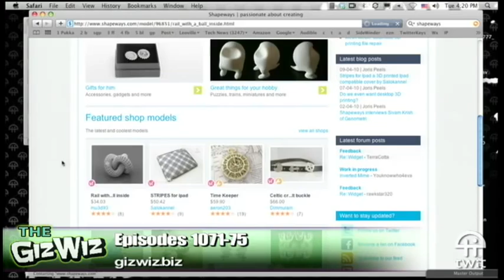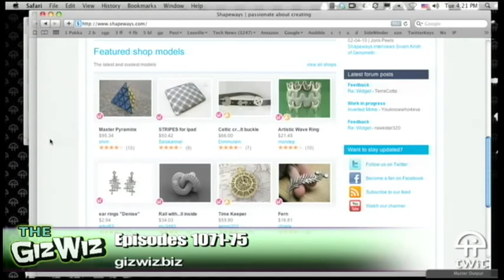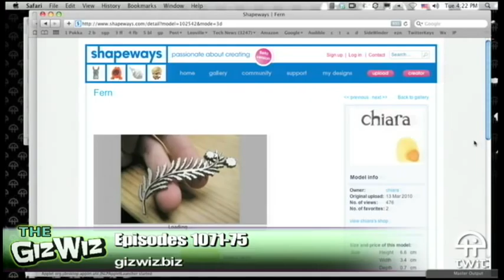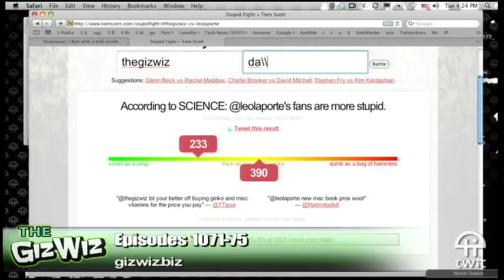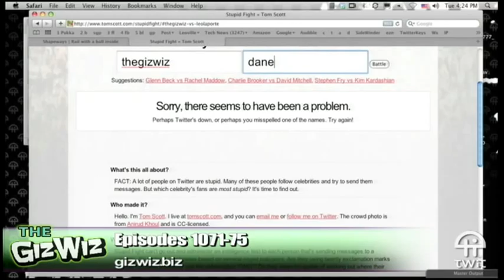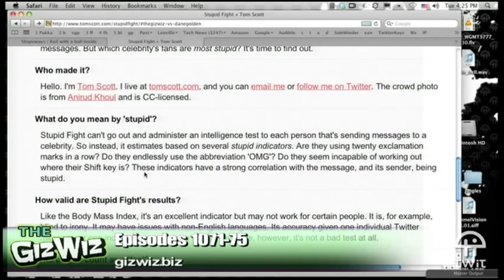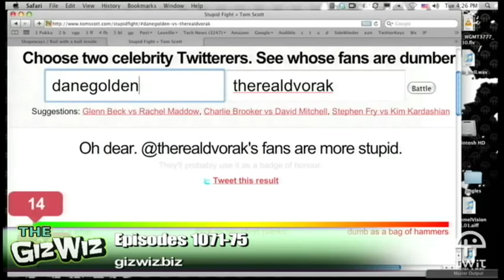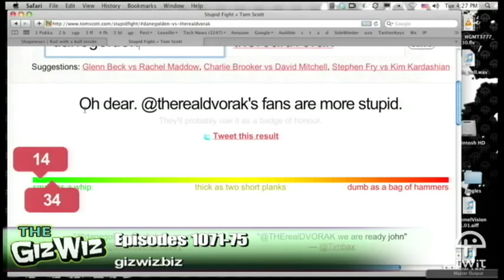Daily Giz Wiz 1073: Shapeways 3D Printer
Turn you own 3D design into tangible a product at Shapeways.

Show notes.

Bandwidth for Daily Giz Wiz is provided by AOL Music and Spinner.com.